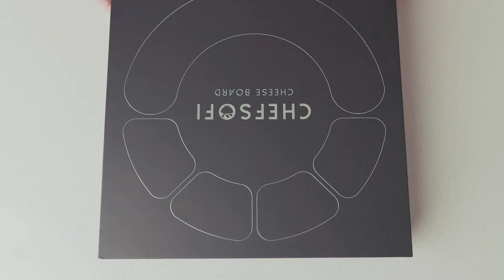Cheese Board Set , Charcuterie Board Set and Cheese Serving Platter.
Cheese Board Set - Charcuterie Board Set and Cheese Serving Platter. US Patented 13 inch Meat/Cheese Cutting Board and Knife Set for Entertaining and Serving - 4 Knives and 4 Bowls Server Plate

If you want to buy this product click on the🔗👇👇👇